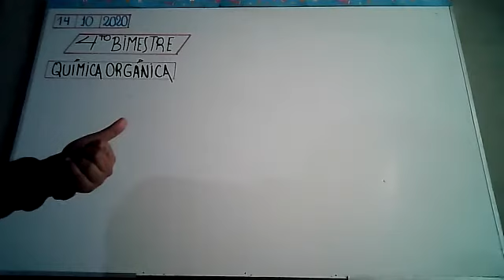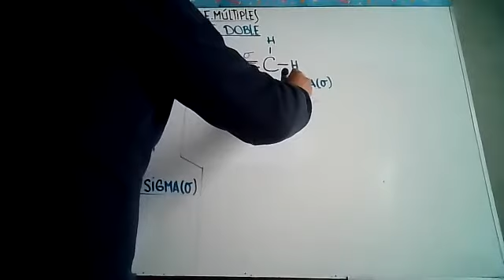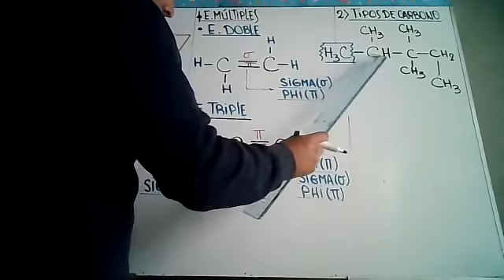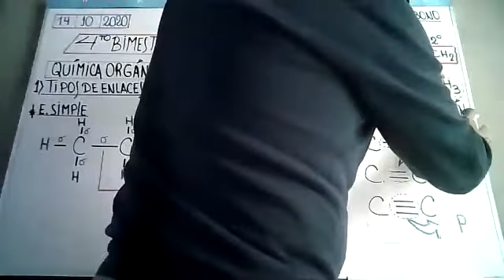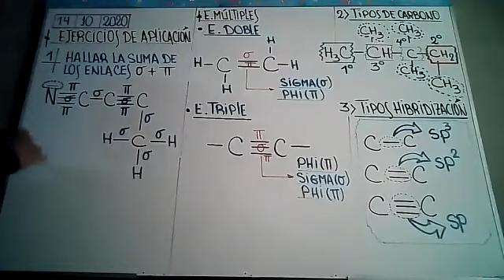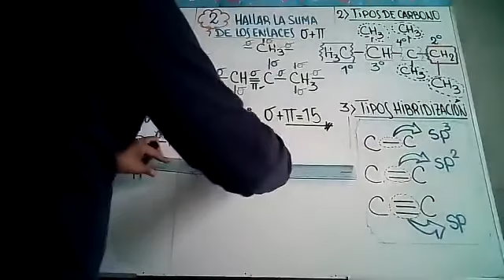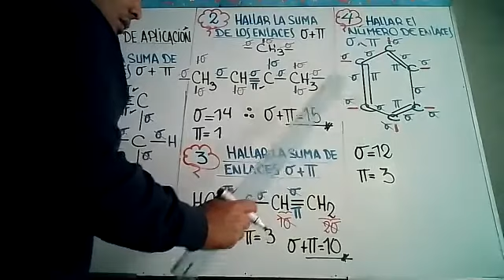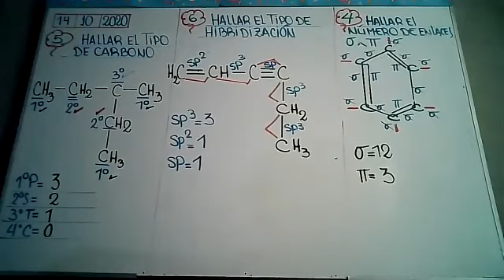zoom 0 2DO DE SEC. HM QUÌMICA ORGÀNICA